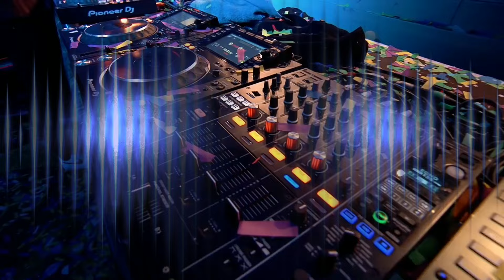Aurosonic & Susana - Weather The Storm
👍Поблагодарить автора:
Сбер
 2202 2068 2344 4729